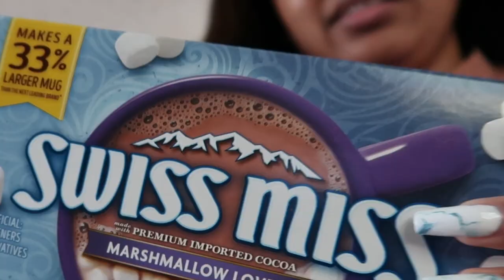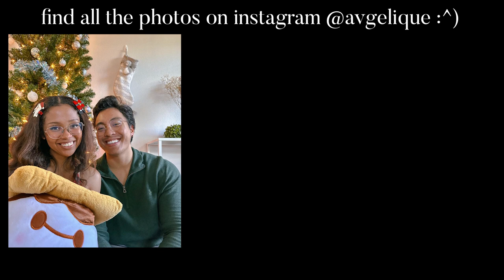i started a fire on christmas this is so not slay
it was still very much edible
or use code "AVGELIQUE" at check out!

Thx for watching vlogmas day 25!!  :,)